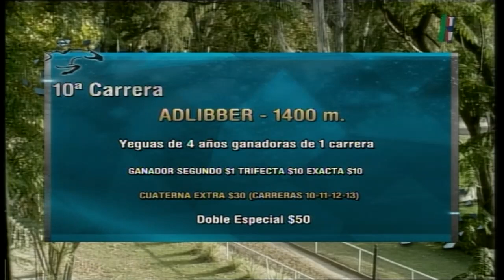Carr.10 Premio:LA MALPARADA (2ª TURNO) 09-05-2021